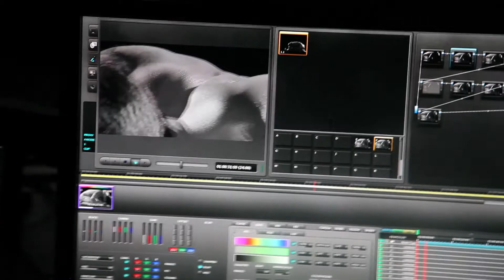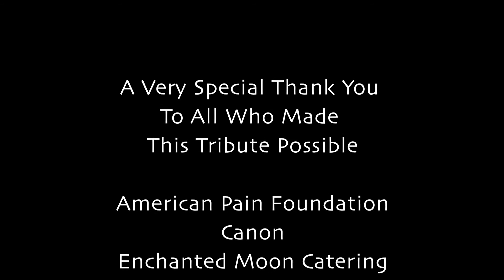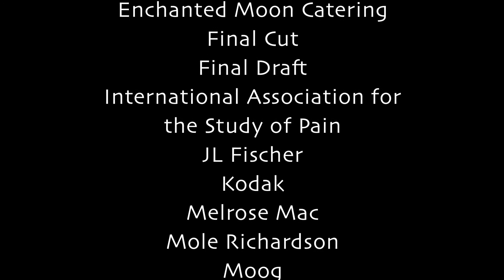In Loving Memory of Laszlo Kovacs, A.S.C.